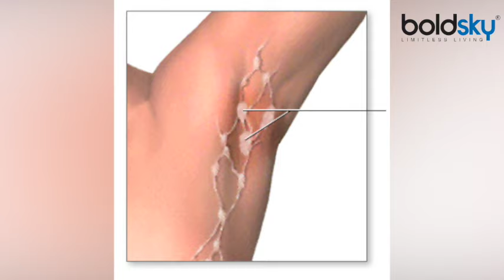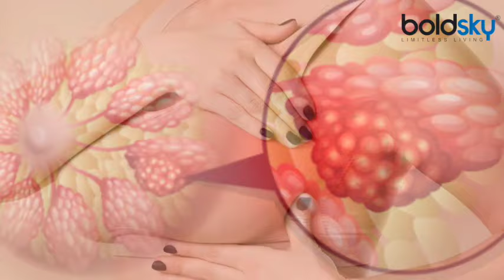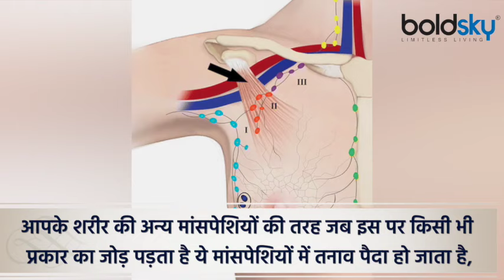बगल में दर्द होने का कारण, Lymph Nodes से लेकर Breast Cancer का खतरा | Boldsky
No matter where the pain is in your body, never make the mistake of ignoring it. Often when people have pain in the armpits or armpits, they ignore it as a minor pain, which can prove to be dangerous in the future. Actually, pain in your armpit or armpit can be a sign of many types of health problems. Pain in your armpit isn't always just due to muscle strain, but there are other dangerous causes as well. It can even be a sign of an infection and serious conditions like breast cancer. So never ignore your armpit pain. Why do we tell you this? If you have pain in your armpits, you may have a broken armpit hair or a wound. In this way, skin infection can also be the cause of armpit pain. Shaving or waxing under your arms can cause infections in your skin. Some deodorants or laundry detergents can trigger an allergic reaction, which can also cause sores in your armpits. Rashes, sores and other skin problems can also result from more serious health problems. For example, hidradenitis suppurativa looks like acne under your arms, but is actually a much more serious problem that can lead to a type of skin cancer. Apart from this, bleeding can also occur.

दर्द चाहे आपके शरीर के किसी भी पार्ट में हो, इसे नजरअंदाज करने की गलती कभी न करें। अक्सर जब लोगों के कांख या बगल में दर्द होता है तो उसे वो छोटा-मोटा दर्द समझकर इग्नोर कर देते हैं, जो आगे चलकर खतरनाक साबित हो सकता है। दरअसल आपके बगल या काख में दर्द कई तरीके के स्वस्थ्य समस्याओं का संकेत हो सकता है। आपके बगल में दर्द हमेशा मांसपेशी को तनाव के कारण ही नहीं होता है इसके कई खतरनाक कारण भी होते हैं। यहां तक कि ये कोई इंफेक्शन और स्तन कैंसर जैसी गंभीर स्थितियों का भी संकेत हो सकता है। इसलिए कभी भी अपने बगल के दर्द को नजरअंदाज न करें। ऐसा क्यों ये हम आपको बताते हैं। अगर आपके बगल में दर्द हो रहा है तो हो सकता है कि आपके कांख का कोई बाल टूट गया हो या फिर कोई घाव हो गया हो। इस तरह स्किन इंफेक्शन भी बगल के दर्द का कारण हो सकता है। अपनी बाहों के नीचे शेविंग या वैक्सिंग आपकी त्वचा में इंफेक्शन का कारण हो सकती है। कुछ डिओडोरेंट या कपड़े धोने वाले डिटर्जेंट एक एलर्जी प्रतिक्रिया को ट्रिगर कर सकते हैं, जिसके कारण भी आपके बगल में घाव हो सकता है। चकत्ते, घाव और अन्य त्वचा की समस्याएं भी अधिक गंभीर स्वास्थ्य समस्याओं का परिणाम हो सकती हैं। उदाहरण के लिए, हिडेनडाईनाइटिस सपुराटिवा आपकी बाहों के नीचे मुंहासों की तरह दिखता है, लेकिन वास्तव में बहुत अधिक गंभीर समस्या है जो आगे चलकर एक प्रकार के स्किन कैंसर का कारण बन सकती है। इसके अलावा इससे ब्लूडिंग भी हो सकती है।